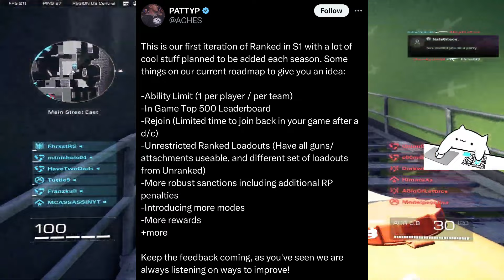XDefiant Season 1 is off to a ROUGH start...